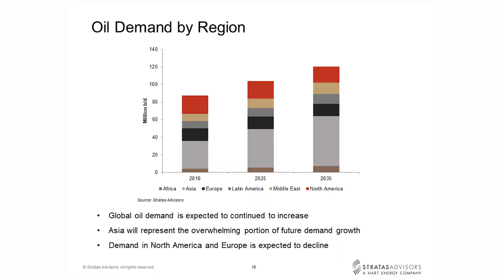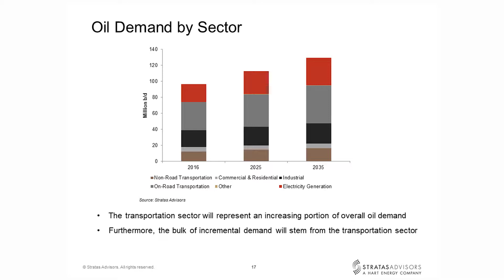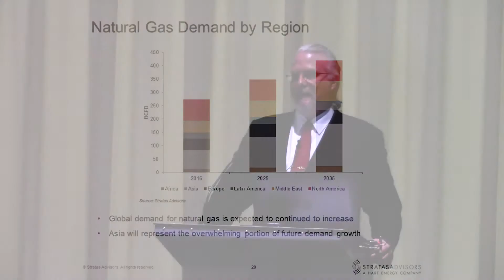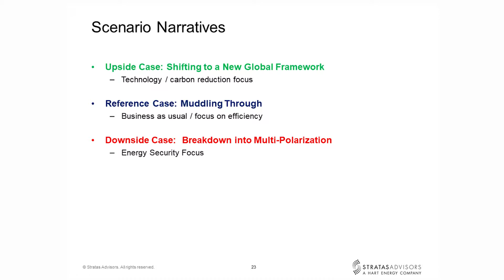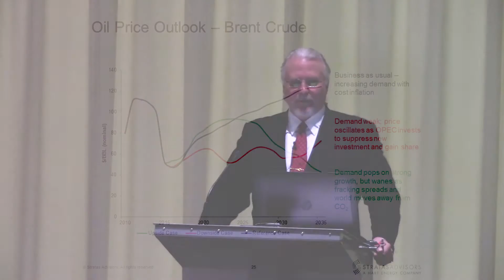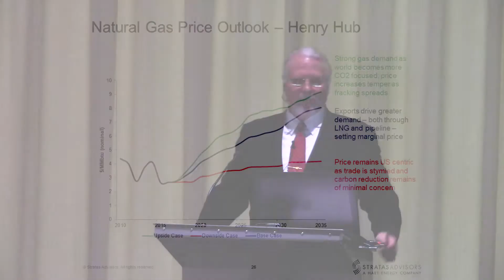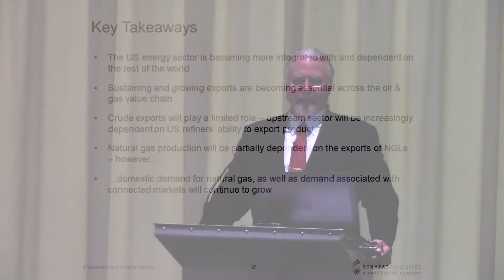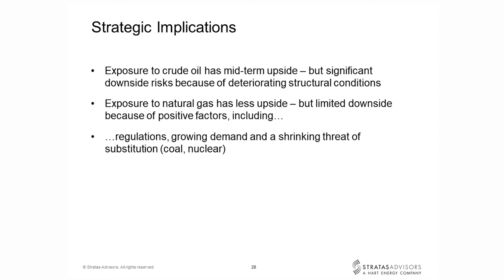John Paisie part 2 of 3 “What is Next for the Oil Market”